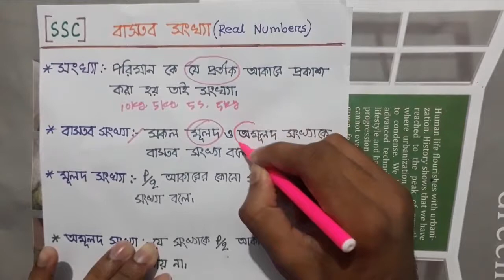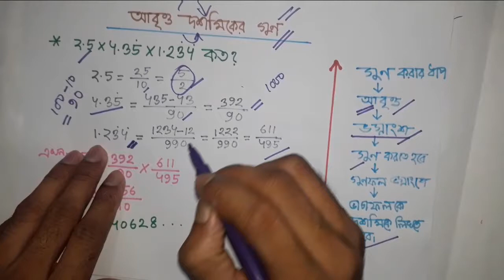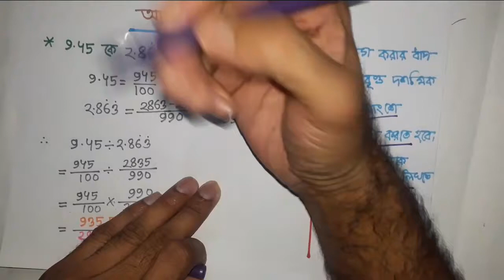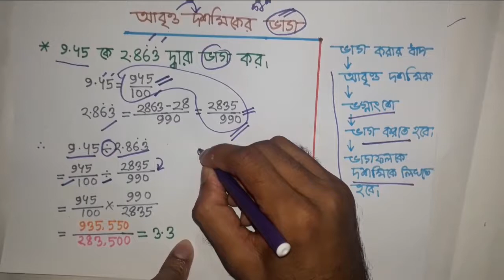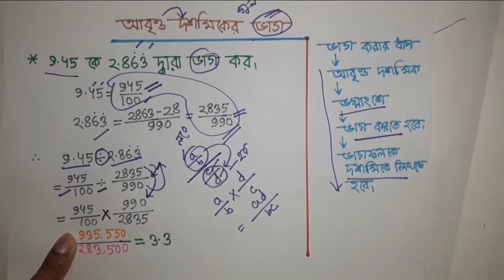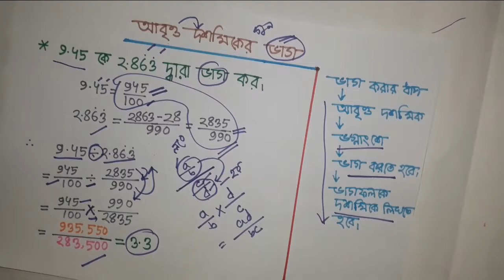বাস্তব সংখ্যা একের ভিতর সব Real Numbers